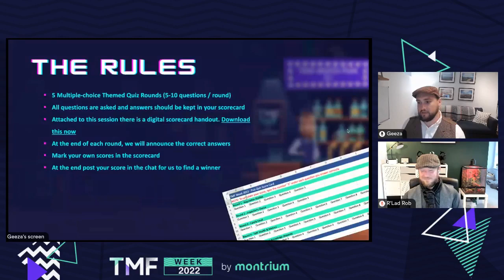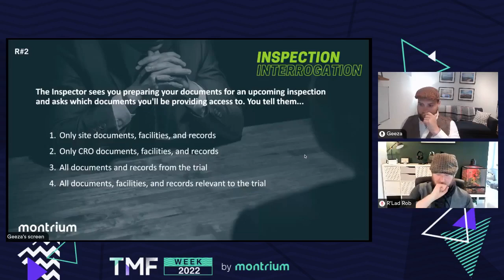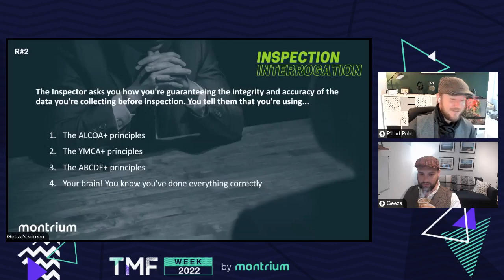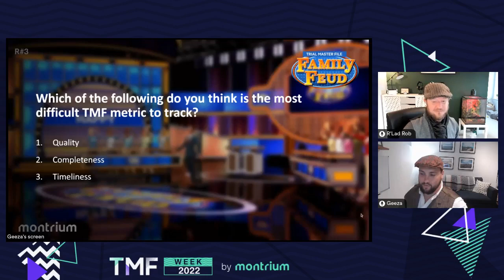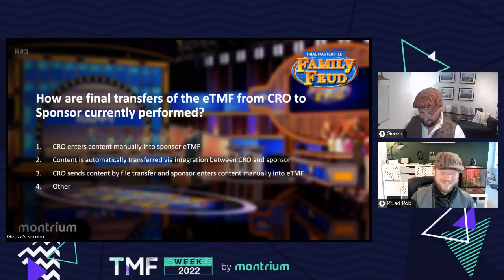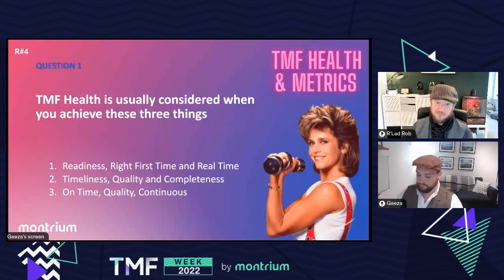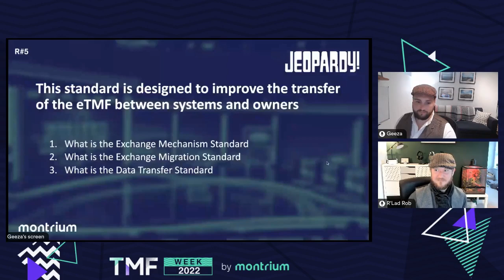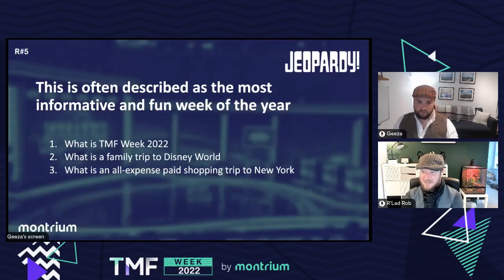TMF Week 2022 - Day 5 - 1PM: Trial Master File Trivia – Pub Quiz